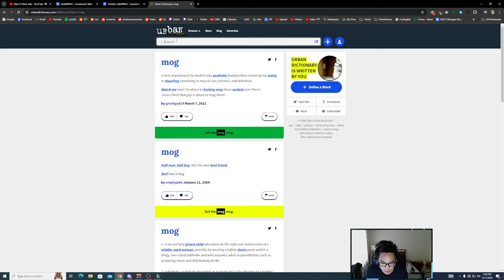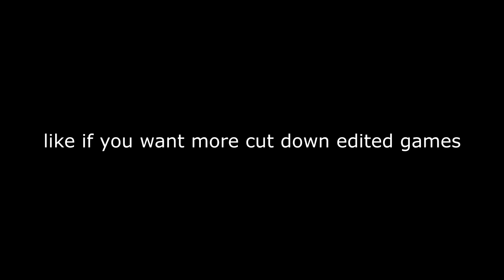I got countered on Caitlyn and STILL slapped them in lane